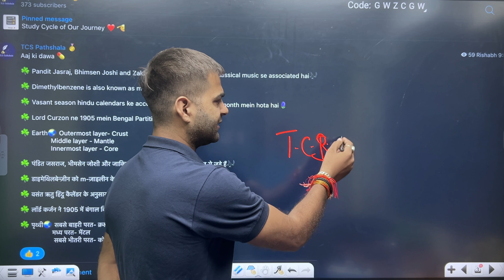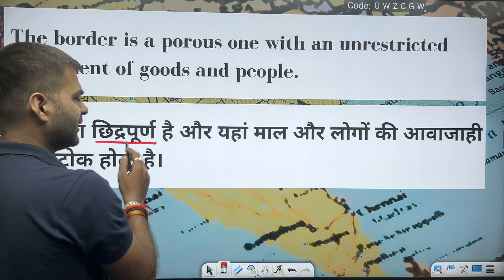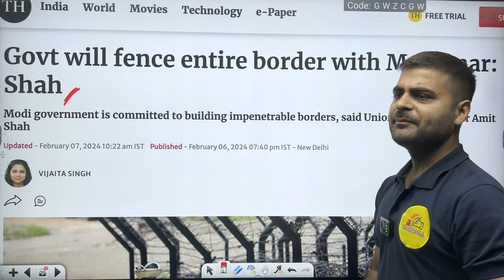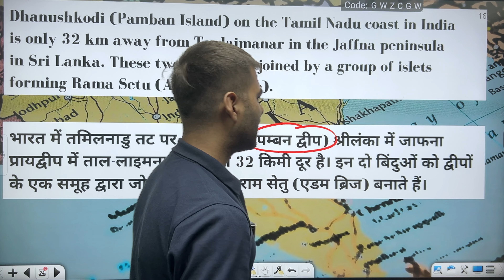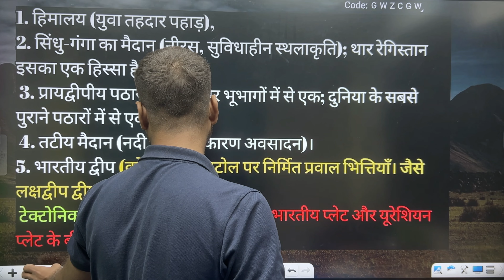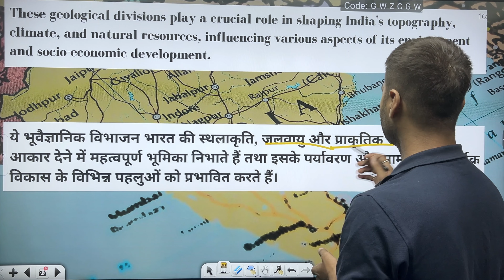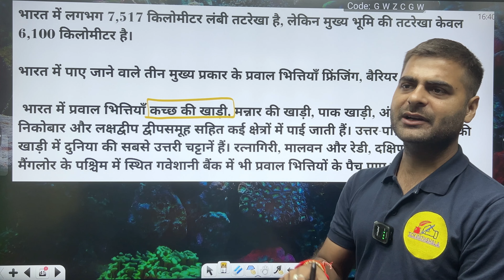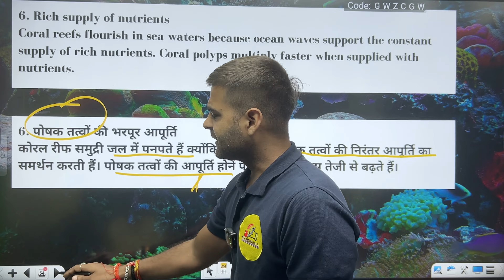Indian Geography | Other Border with India | Class-4 Geography of India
The India-Nepal Boundary
• A major portion of the Indo-Nepalese border runs in the east-west direction, almost along the foot- hill of the Shiwaliks.
• Five states of India, namely Uttarakhand, Uttar Pradesh, Bihar, West Bengal and Sikkim, touch the Nepalese border with India.
• The border is a porous one with an unrestricted movement of goods and people. The India-Bangladesh Border
• India's 4,096 km-long border with Bangladesh is the longest. This boundary was determined under the Radcliffe Award, which divided the erstwhile province of Bengal into two parts.
India-Myanmar Boundary
• This boundary runs roughly along the watershed between the Brahmaputra and Irrawaddy rivers. It passes through thickly forested regions, with Mizo Hills, Manipur and Nagaland on the Indian side and Chin Hills, Naga Hills and Kachin state on the Myanmar side.
• Recently, the India Government has decided to construct a fence along the entire 1,643 km Indo- Myanmar border.
India-Sri Lanka Boundary
• The Gulf of Mannar and Palk Strait (a narrow and shallow sea) separates Sri Lanka from India.
• Dhanushkodi (Pamban Island) on the Tamil Nadu coast in India is only 32 km away from Ta- laimanar in the Jaffna peninsula in Sri Lanka. These two points are joined by a group of islets forming Rama Setu (Adam's Bridge).

 Among our neighbours, Sri Lanka and Maldives are the two island countries in the Indian Ocean.

Tips and tricks for scoring high Practice questions with detailed explanations
𝐖𝐡𝐚𝐭𝐬𝐀𝐩𝐩 चैनल को जॉइन करें

Credit -;
             TCS PATHSHALA
Here you will find - Maths | Reasoning | Geography | Polity | History | Science